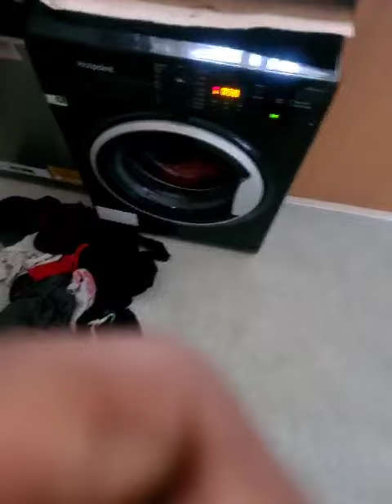Hotpoint NSWR843C 1st spin